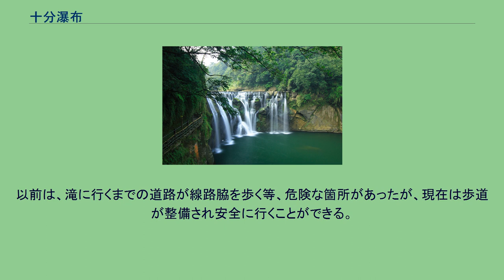十分瀑布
十分瀑布（じゅうふんばくふ）は台湾新北市平渓区に位置する滝。
十分瀑布は、十分瀑布公園の中に存在する。
落差約20メートル、幅約40メートル。
カーテン型としては台湾最大の滝で、半円形の形状とその美しさから、「台湾のナイアガラ」と呼ばれている。
基隆河の上流に位置する多くの滝のうちの一つであり、台湾鉄路管理局平渓線沿線の名所として知られている。
十分瀑布は、新北市平渓区（旧台北県平渓郷)にあり、基隆河の北部の支流の中では最長の支流中に位置する。周辺は水の浸食作用と地形から多くの断層と奇岩が形成されており、速い流れと相まって、多くの滝と奇観を作り出しているが、十分瀑布はその最も有名、かつ、勇壮なものである。滝の上部は水が十分にたまるように、コンクリートで改修されている。 もともと周辺は違法に占有された土地であるが、すでに時効と判断され、業者によって土地が管理されて入場料が発生していたが（大人80元、子ども50元　地元住民や70歳以上の老人、身長110cm以下の子どもは無料）2014年8月から新北市が土地を所有し、舗装等の工事を行ない、2014年12月29日から十分瀑布公園として再開放され、併せて入場無料となった。
以前は、滝に行くまでの道路が線路脇を歩く等、危険な箇所があったが、現在は歩道が整備され安全に行くことができる。
また、観光客のために授乳室や観光情報センターなどを増やし、快適に観光できるように配慮されている。
入園料　：　無料 休園日　：　除夕（旧正月の大晦日）の一日のみ 営業時間：　夏季 [　6月1日 - 9月30日 ]　 9:00 - 18:00（入園17:30まで） 　　　　：　冬季 [ 10月1日 - 5月31日 ] 　9:00 - 17:00（入園16:30まで） 台鉄平渓線の十分駅から徒歩で約30分。
・新北市政府観光旅遊局 - 十分瀑布公園　(日本語) (中国語)